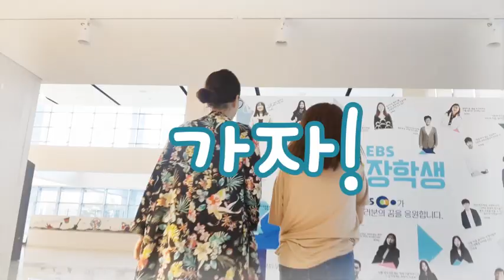[2018웃는아이TV] EBS '보니하니' 안무 메이킹 '미공개 영상! 우아@.@안형섭이다!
EBS에서 방송중인, 생방송 '보니하니' 안무 진행 메이킹 입니다^^
대빵 설쌤이, 보니 (프로듀서 101 안형섭님)과 하니 (김유안님)을 만나, 오프닝 댄스를 진행하는 과정을 웃는아이TV에서 만들어 봤습니다. 울 칼스마 설쌤 많이 없어뵈죠?? ! ㅋ 이 영상 보시고 쓰러지실듯. ㅋㅋㅋ
설쌤이 일을 진행할때 큰 작품이던 작은 작품이던 암 튼 카리스마 있게 열심히 하시는 모습 , 다시 한번 봤습니다!! 최고!! ^^d
귀요미 하니쌤도 역쉬~~최고!! ^^d
앞으로도 웃는아이TV 재미있는 영상 많이 구성 할께요~~~구독!! 구독!!
"보니하니" 대박 시청률 찍길 기원합니다~!!^^
보니하니 화이팅~!!!